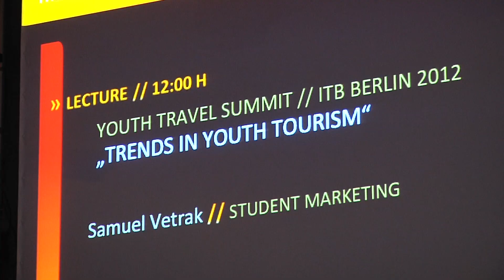ITB 2012 - The Next Big Thing In Youth Travel - Panel Discussion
Panel Discussion after the presentation "The Next Big Thing In Youth Travel" held by Samuel Vetrak, CEO of StudentMarketing, Youth Travel Consultancy.